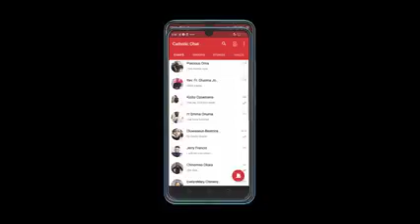IDENTIFY THE POWER OF THE ROSARY